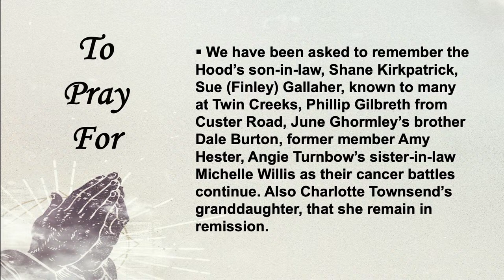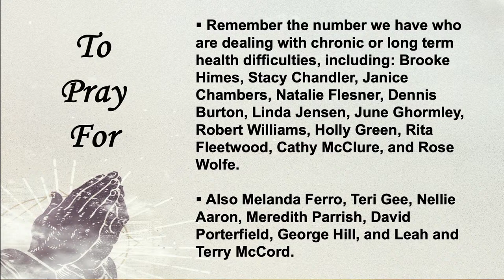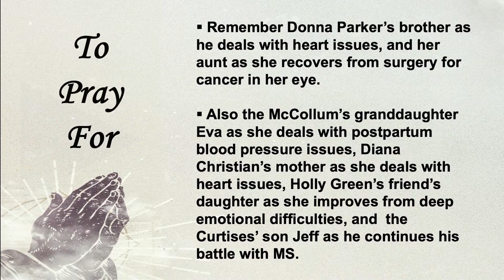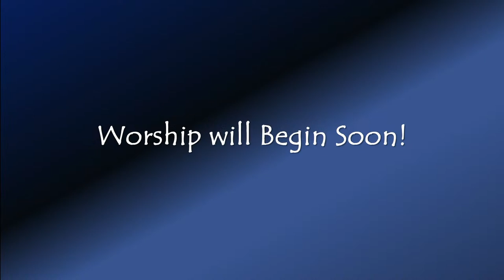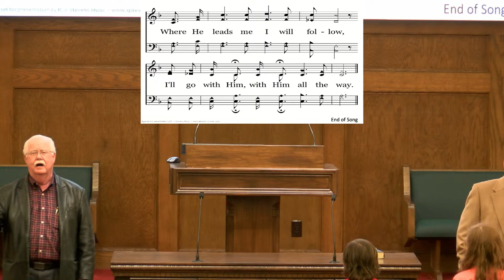2 Corinthians - Lesson 5: We Walk By Faith, Not By Sight